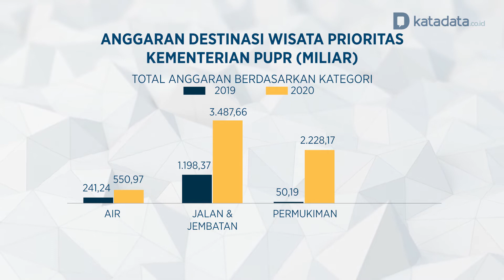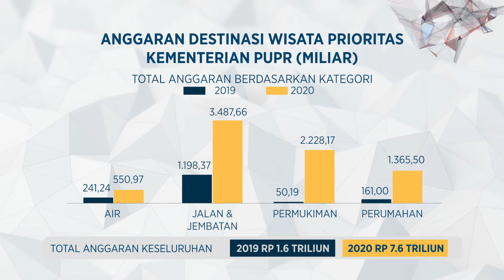Dana Besar untuk 5 Destinasi Super-Prioritas | Katadata Indonesia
Lima kementerian menggelar rapat kordinasi pertama pada hari akhir pekan 26 Oktober 2019, yang dihadiri oleh Menteri PUPR Basuki Hadimuljono, Menteri Perhubungan Budi Karya, Menteri BUMN Erick Thohir dan wakilnya Kartika Wirjoatmadjo, Menteri Parekraf Wishnutama bersama wakilnya Angela Tanoesoedibjo, dan Badan Koordinasi Penanaman Modal (BKPM) Bahlil Dahalia. Lima menteri ini membahas lima destinasi wisata prioritas 2020.

Lima destinasi yang masuk dalam Kawasan Strategis Pariwisata Nasional (KSPN) Super Prioritas ini mendapatkan kucuran dana sebesar Rp 10,1 triliun. Dengan sumber pembiayaan dari Kementerian PUPR sebesar Rp 7,6 triliun dan dari Kementerian Perhubungan sekitar Rp 2,5 triliun.

Lima KSPN ini tersebar di Danau Toba, Borobudur, Labuan Bajo, Mandalika, dan Manado Bitung-Likupang dan merupakan bagian dari 10 "Bali Baru" yang dikembangkan Pemerintah untuk meningkatkan kunjungan wisatawan asing dan domestik.